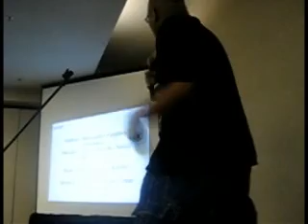My experiences at AOD2009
A collage of many things.

KeijiKG meets Richard Epcar
KeijiKG meets Johnny Yong Bosch
Teh game room
Karaoke
Moar Game Room
Morning Blues.

Not in that order.

 Sorry about the sound quality. Too much people and sound control. I should have asked the camera guy for Johnny to come in closer, the microphone isn't THAT good. Damn...

Oh well... I SHOOK HANDS WITH THE BLACK POWER RANGER!

Things I talked about with Johnny:

-The Mother 3 Let's Play ending sequence
-Chibifighter's voice of Lucas (referring but not specifying)
-My Donald and Goofy voice
-Trying to refer to Neil Kaplan but kept forgetting his name, damn. Johnny thought I was referring to Vic Mignogna..
-And whatever else I can remember

Things to look out for by other users

Ellyn Stern's panel: "Women In Anime" I come up to the microphone a few times.